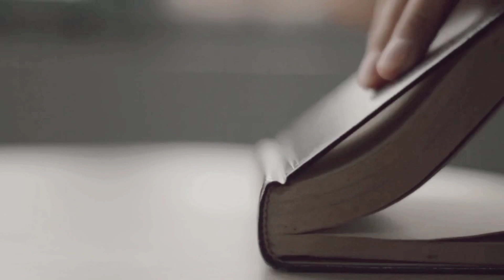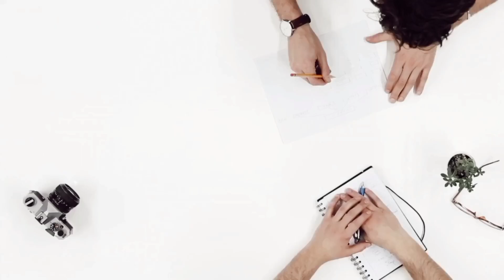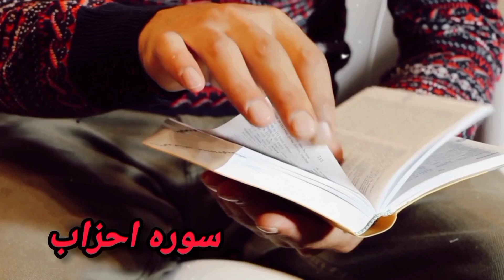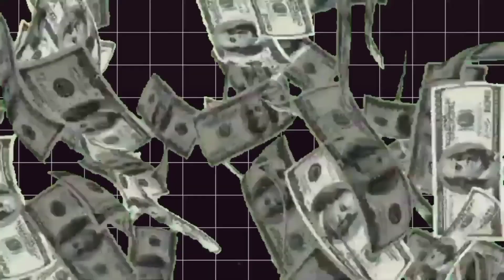Sahil Adeem Heavy Fight With Girl in Live Show | Khalil-ur-Rehman Qamar | SAMAA TV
Our My Channel You Will see the Video on Different Topics  for Your Information.